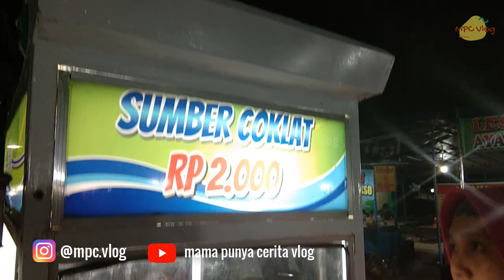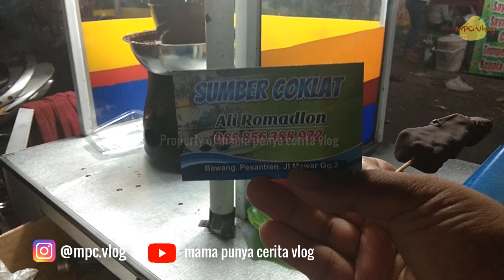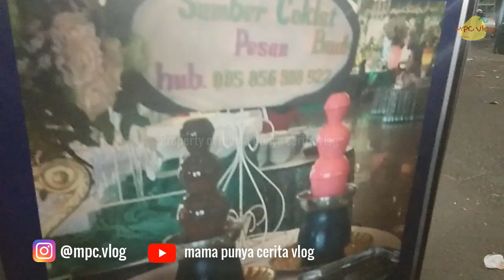EDANN! CUMAN 5 DETIK BIKIN ES KRIM COKLAT LANGSUNG JADI JUAL 2000 LANGSUNG LUDEZZZ